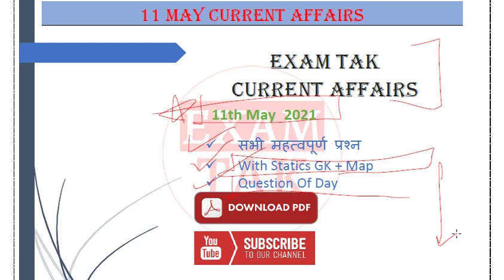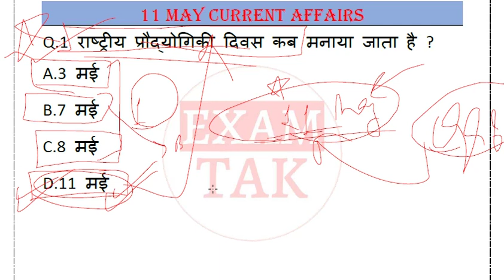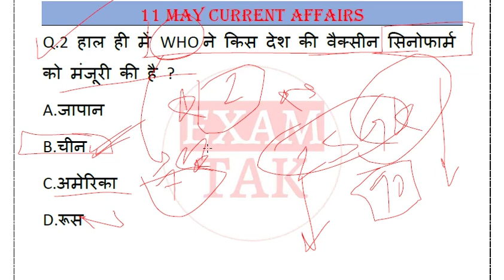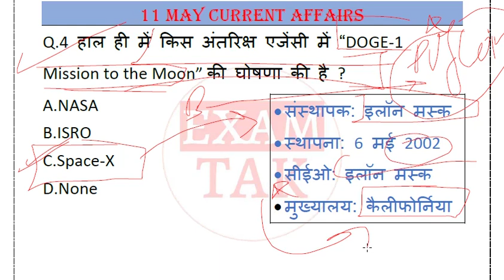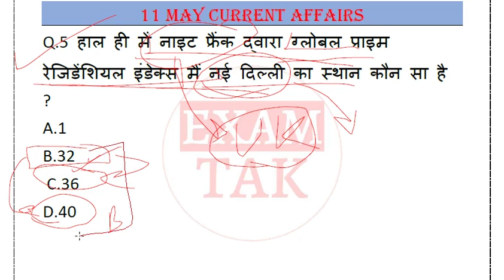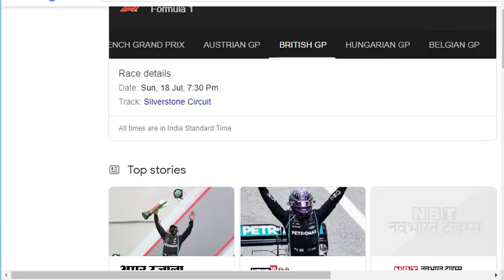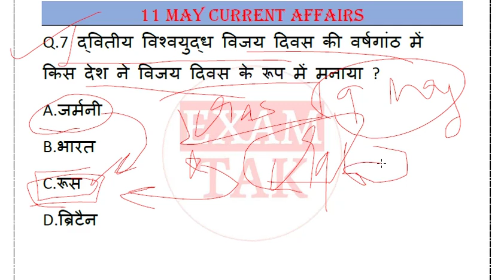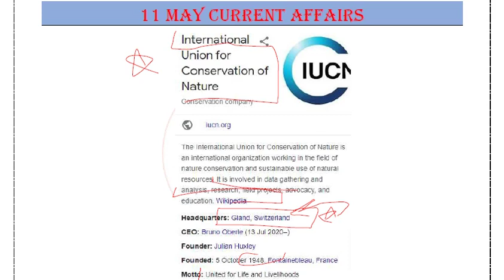11 May 2021 Current Affairs | Current Affairs by bhunesh sir | For All SSC, Bank, Defence Exams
11 May 2021 Current Affairs | Current Affairs by bhunesh sir | For All SSC, Bank, Defence, CET Exams | Next Exam Current Affairs Today
नमस्कार दोस्तों आप सभी का स्वागत है एक और नई वीडियो में आज हम लोग 11 May 2021 Current Affairs की पूरी जानकारी देने वाले हैं |

-:Query Solved in Video:-
11 May 2021 Current Affairs
current affairs by bhunesh sir 11 May
bhunesh sir current affairs 11 May
today's current affairs by bhunesh sir
11 May current affairs by bhunesh sir
11 May current affairs bhunesh sir
current affairs bhunesh sir today
world affairs
world affairs 11 May current affairs
exampur 11 May current affairs
vivek sir 11 May current affairs
full pati vali class
करंट अफेयर्स
ravi study iq 11 May current affairs
today current affairs online study point
11 May online study point
next exam 11 May currrent affairs
next dose
current gk
current affairs
11 May ka current affair
11 May 2021 ka current affairs
current affairs today
11 May current affairs by wifistudy
11 May current affairs drishti
11 May 2021 current affairs wifistudy
11 May current affairs next exam
11 May current affairs by next exam
11 May 2021 current affairs next exam
11 May 2021 current affairs by next exam
11 May 2021 current news
11 May ka current affair
11 May Current Affairs 2021
More-
Next Dose #1157 | 11 May 2021 Current Affairs | Daily Current Affair | Current Affairs In Hindi